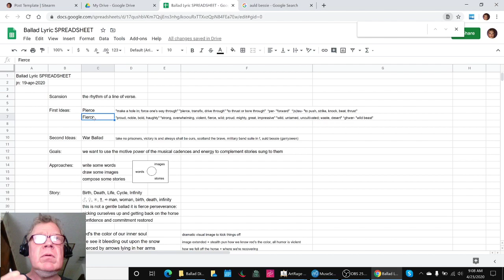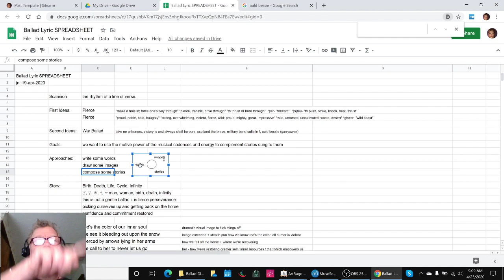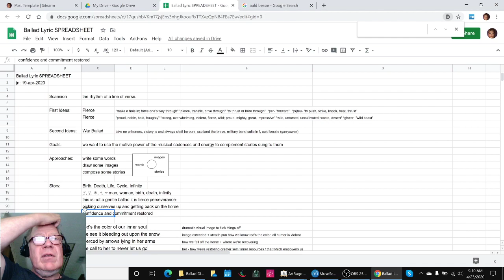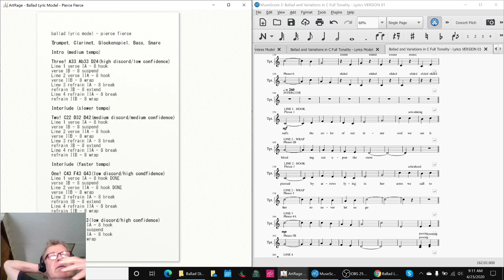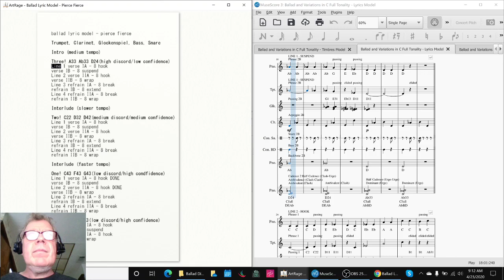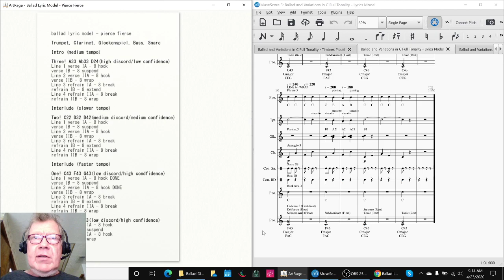Composing a Ballad Part 16 TIMBRE & LYRICS PART 3 Stream Highlight 24 Apr 2020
Composing a Ballad  Part 16 - TIMBRE & LYRICS PART 3 (Recap)
one verse lyric and two story images are completed